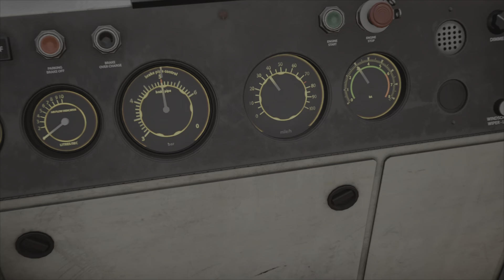Hoo dares wins southeastern highspeed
Yo guys whats going down and today in this video i drive a class 66 loco with some freight. Hope you enjoy

Channels to check out:
YoungishTub505
Sam Tube
Allister Durham outdoors
Allister Durham reviews
Currytoddgaming
out of my weight

This is my patreon page so if you want to help me grow the channel and help me go further than before feel free to donate to my page and you won't regret it.